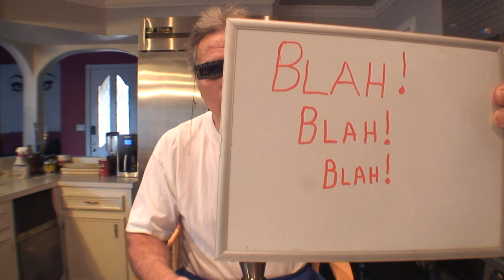Joke of the Day Episode 1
I am so bored so I decided to film some jokes in a series starting with Episode 1. Guest from  Venezuela are invited  to film with me. I did film the episode by myself. Each day will be another joke. Send me more jokes for me to film and I will give you credit on the show.
This is "G" enjoy.